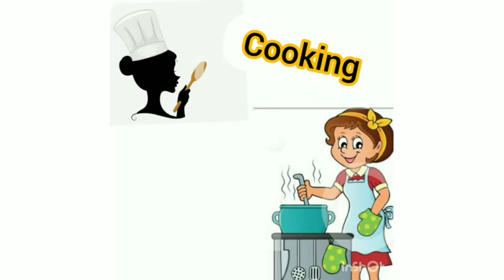a short cute story .. Besan k pakode । palak k bhagiya a conversation between palak Nd pyaaz.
How many of u love bhagiya / pakode😁😋

👉 Ingredients :-

 2cup -- Gram flour (besan)
1nd1/2 cup. --. water
 (ACC. to need)

 -: spices:-

 1tblspn. --. red chili powder
 1tblspn. --. coriander powder
1/2 tbl spn. -- ajwaine
1 pinch. --. methi powder
1/2 tbl spn. --- haldi
1pinch. --.  hing
 1 tbl. spn. --. salt
 (acc.to taste)

mix it well... add palak Nd pyaaz
and fry it on hot boiling oil..😋

Serve it with nibu ka Achar aur ketchup 😊